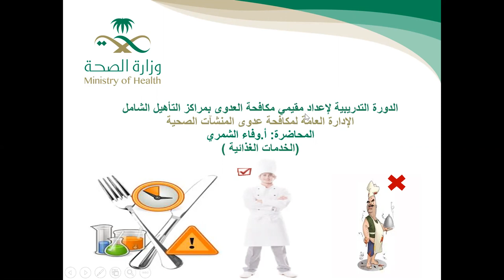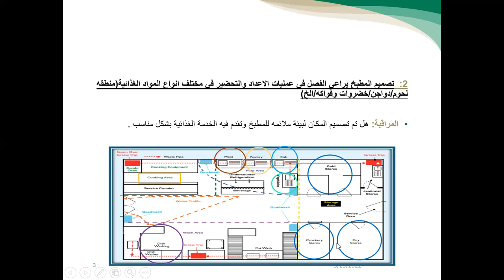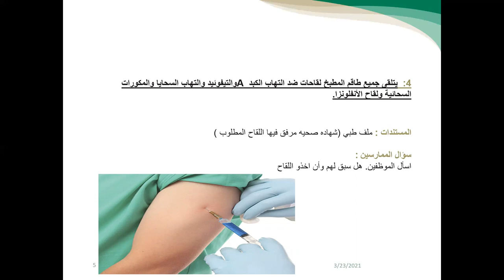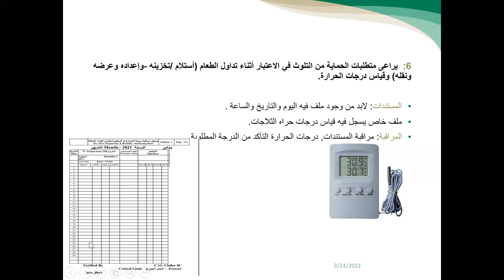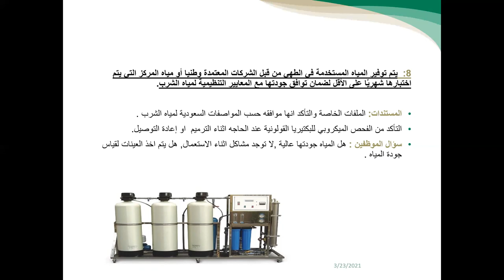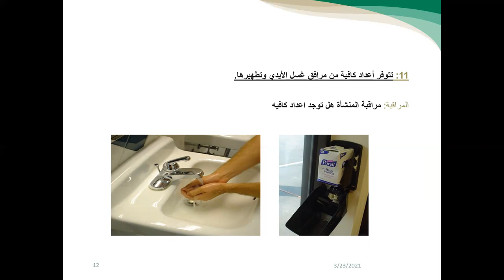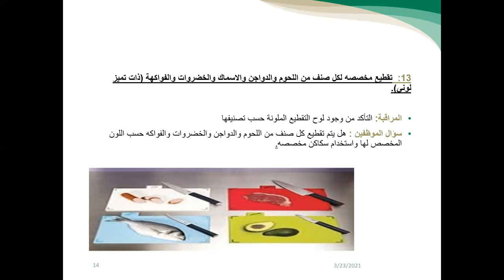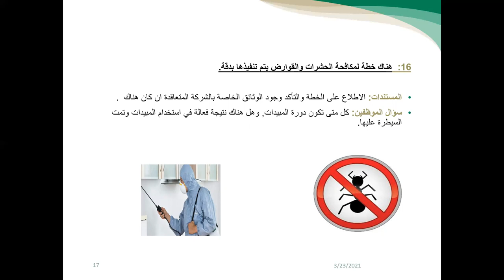Food Services Standards in Comprehensive Rehabilitation Centers